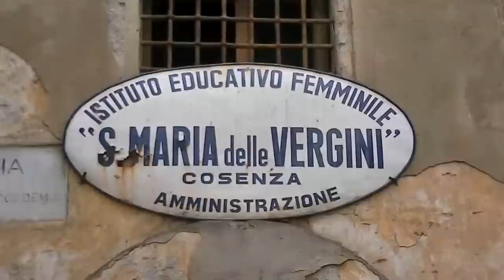Cosenza Vecchio Altstadtrundgang Calabrien Italien 15.9.2012 TVAlpino21NRW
musik dank geht an [cover] Van Syla - The Age of Innocence.jpg 01 - The Age of Innocence.mp3